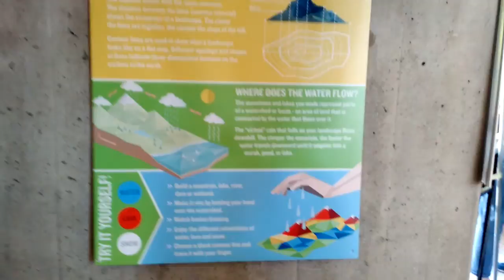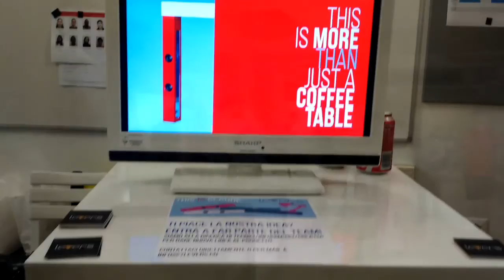TSMMF2016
Trieste Mini Maker Faire by @Lumindustries!